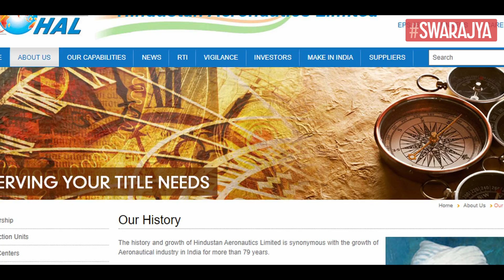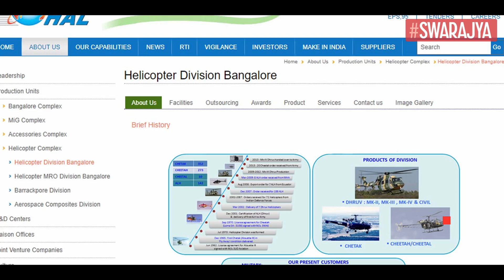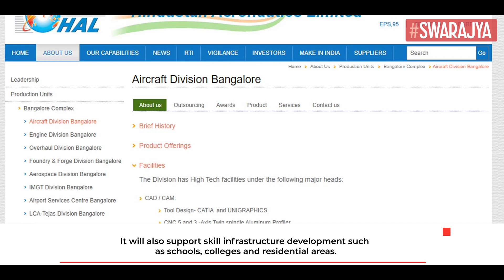Asia's Largest Helicopter Manufacturing Facility Opened In Karnataka, Explained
The Hindustan Aeronautics Limited (HAL) helicopter factory in Karnataka's Tumakuru, which is now Asia’s largest Helicopter manufacturing facility was inaugurated on February 6th this year.

The foundation stone of the facility, which is a dedicated new greenfield helicopter factory, was laid in 2016.

The facility will enhance India's capacity and ecosystem to build helicopters.

This helicopter factory is Asia’s largest helicopter manufacturing facility and will initially produce the Light Utility Helicopters (LUH), the PMO said in a release.